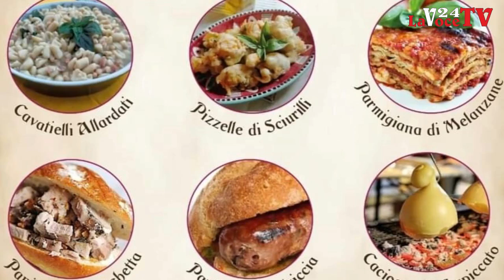Montecorvino Pugliano Ha preso il via la Sagra degli Antichi Sapori Puglianesi fino al 5 agosto.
Montecorvino Pugliano, Salerno. – Ha preso il via la Sagra degli Antichi Sapori Puglianesi che si concluderà il 5 agosto.